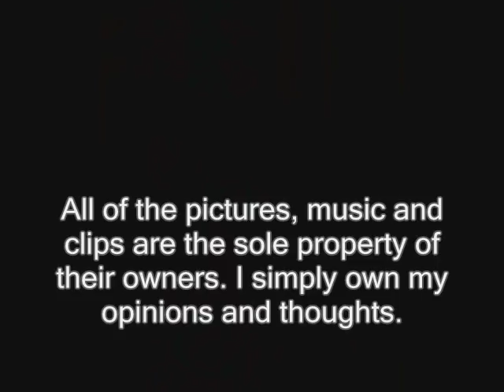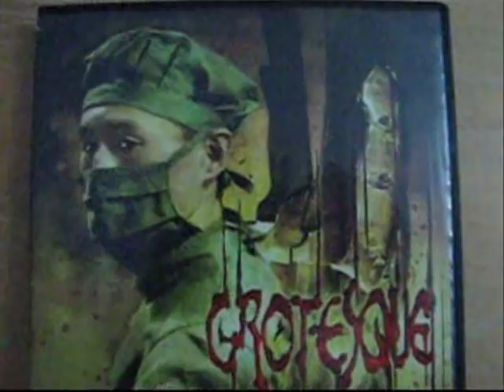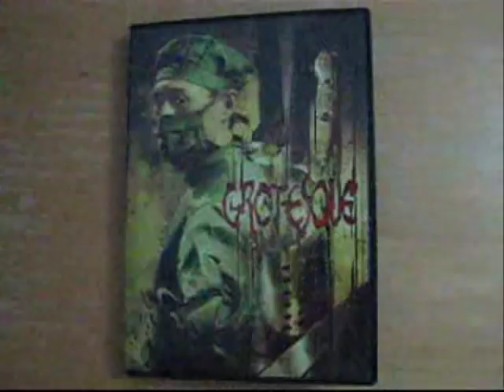Grotesque Review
A video review of Grotesque, which is an extreme Japanese torture film. This movie is very hard to watch because essentially the entire film's run time contains scene of brutal violence, sadistic abuse, and some sexual content. I do like how we get a few scenes between the two lead victims where they get to socialize, it breaks up the scenes of torture. Although technically this film is very well done and looks terrific, I can only recommend it to people who have seen films of this variety and have very strong stomachs.